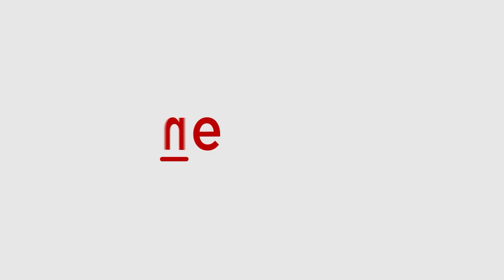Archana Gautam spotted at Mumbai airport | Asianet Newsable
Archana Gautam was snapped by the paparazzi at the Mumbai airport in a blue traditional attire as she posed for the paps